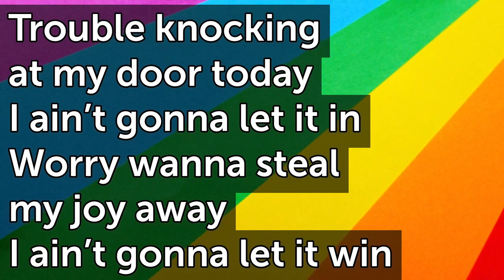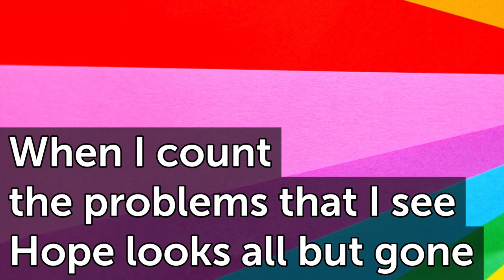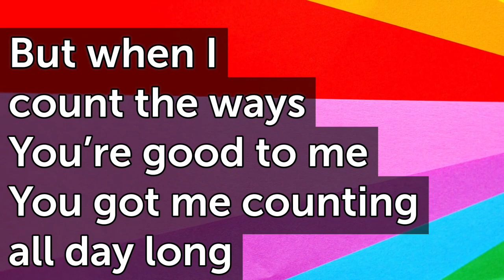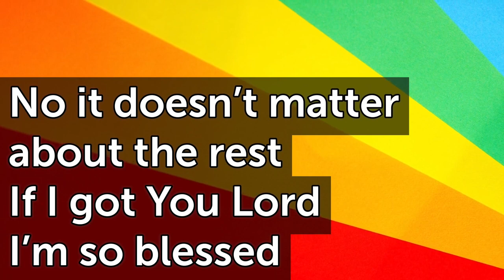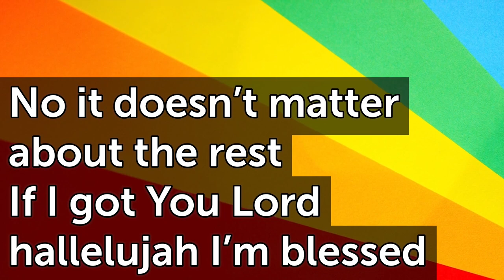I'm so Blessed F T79